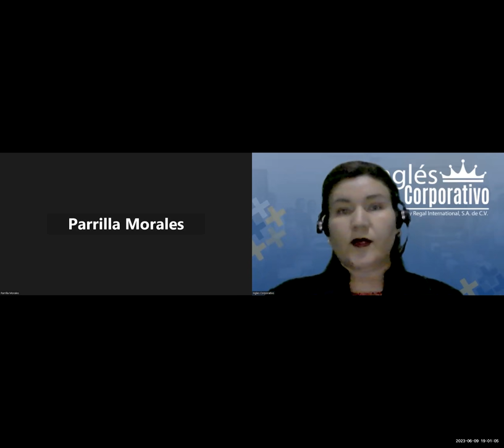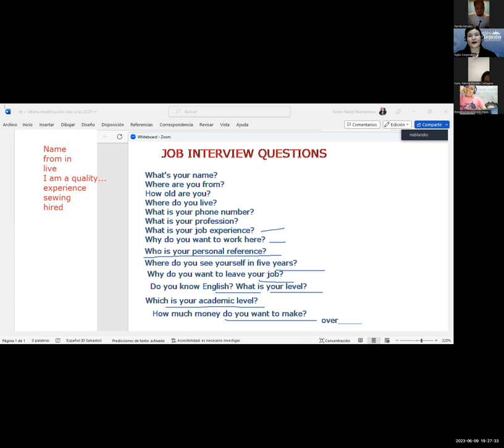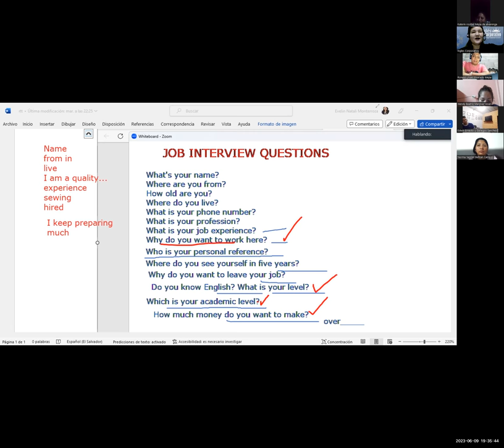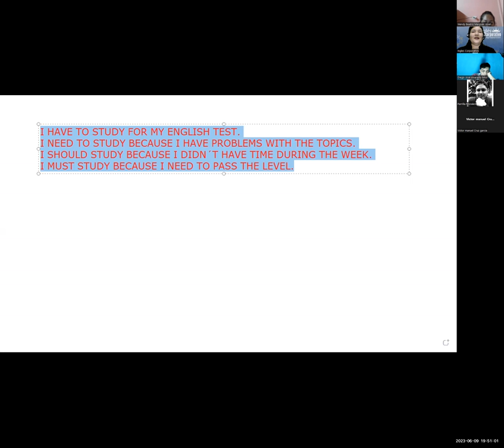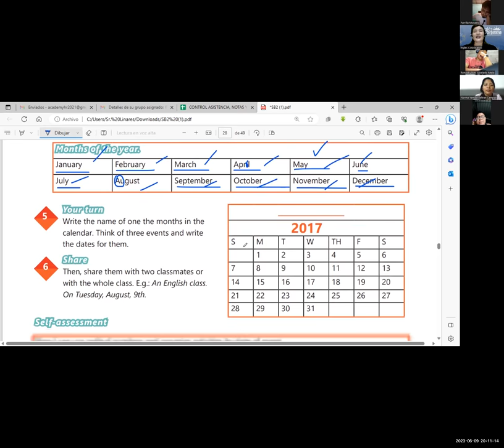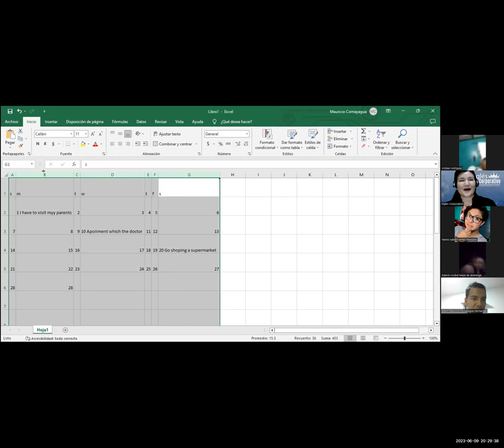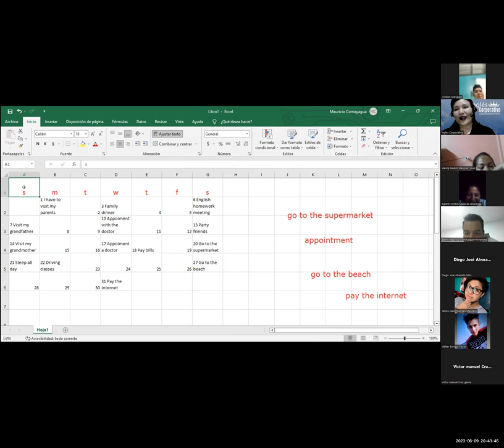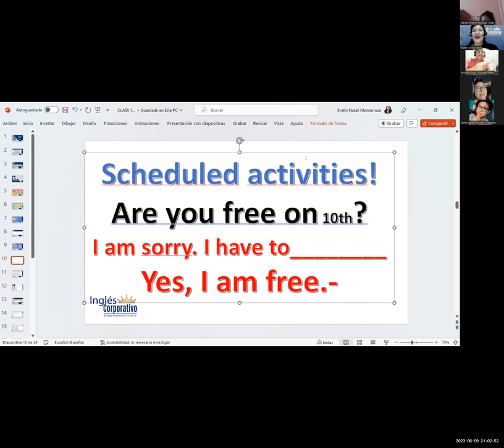SESIÓN 9-9/6/23-29750-8048-0092/2023-Monterroza-Have to and need to practice.